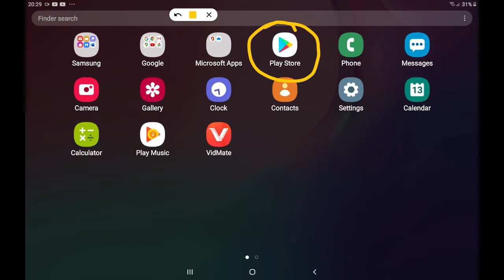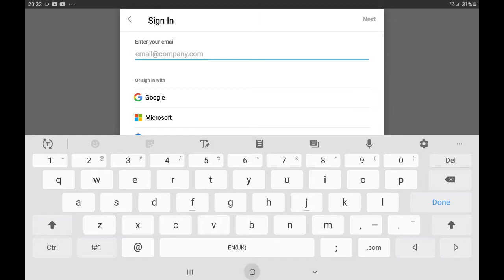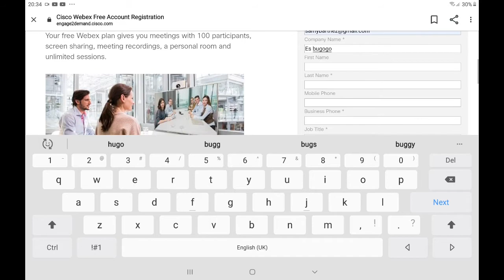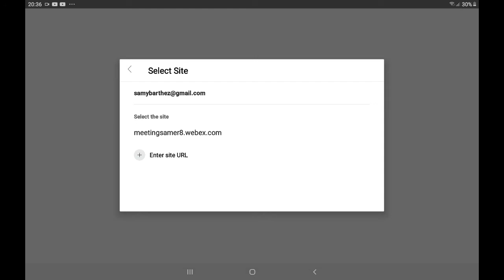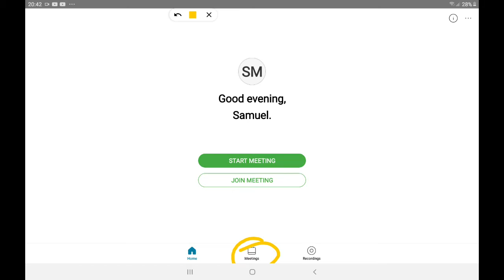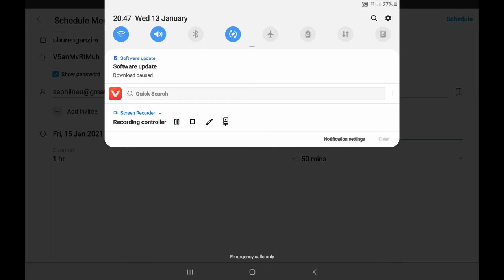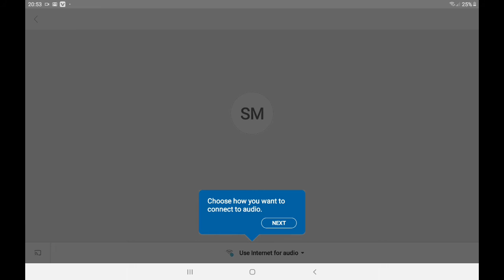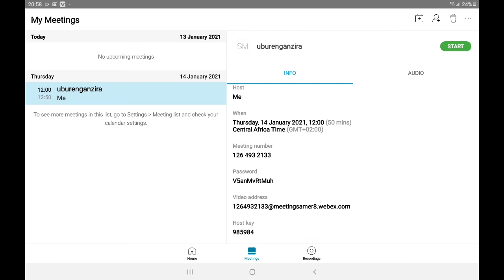Dore uko wategura inama ( Video conference ) ukoresheje application yitwa Cisco Webex Meeting